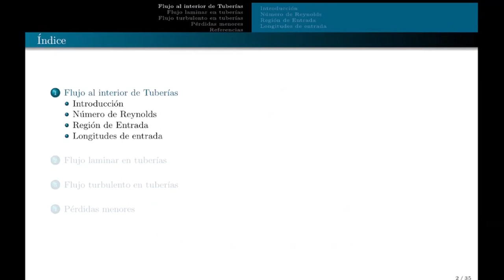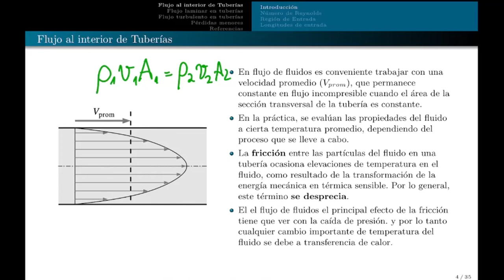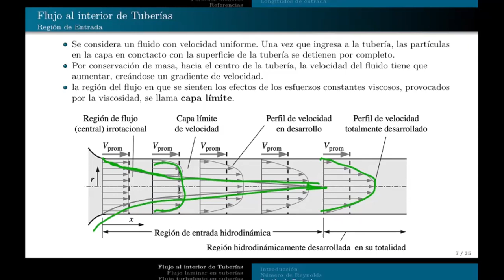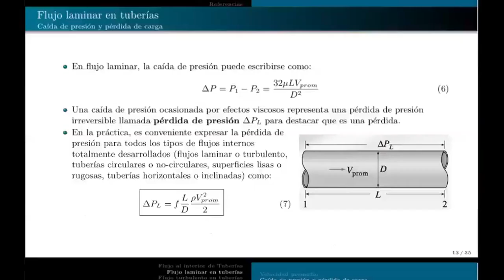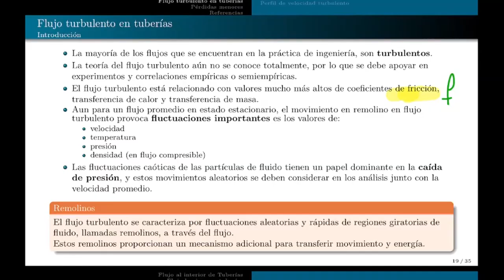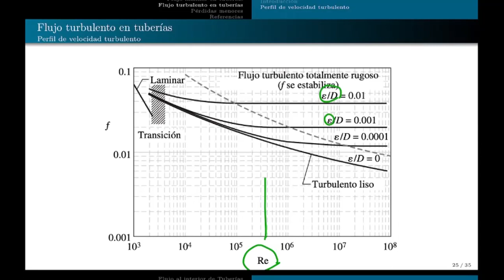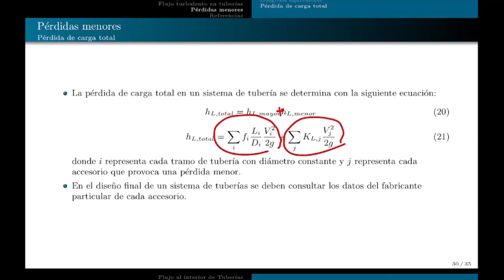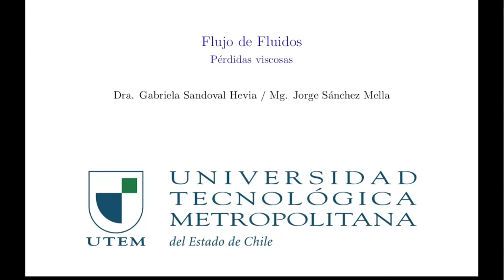QUIB4060 - pérdidas viscosas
Clase sincrónica 9 de septiembre
Teoría sobre pérdidas viscosas en tuberías